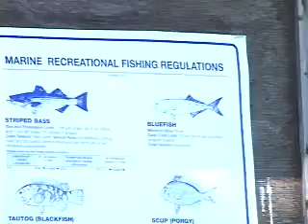Conservation Officers / Fish & Game Wardens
The career videos were developed and distributed by the Center for Occupational Employment Information (COEI) under a grant from America's Labor Market Information System (ALMIS), a program of the U.S. Department of Labor's Employment and Training Administration (ETA).  They are designed to provide a brief, visual introduction to the world of work for a career.  The videos are public domain software and are released without usage restrictions. Public and private vendors are free to use the clips in whatever manner they see fit to promote career decision making.